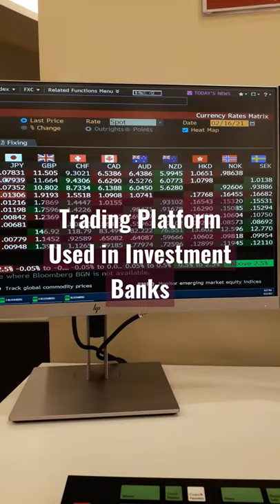Trading Platform Used in Investment Banks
When i was visiting investment banks and prop trading floors, they were using the bloomberg terminal. Some of them might use other platforms like reuters but majority of the professional traders in institutions that i've talked to are using this. So if you do become rich from trading, learn to use the bloomberg terminal because it gives you a lot of information that can be useful for your trading.